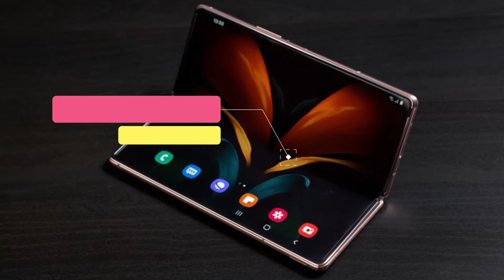Samsung Galaxy 🏅Z Fold2🔥 5G Foldable Smartphone : Official Introduction Film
Meet the device changing the shape of the future. It puts a powerful hinge, foldable screen, and an all-day battery all in the palm of your hand